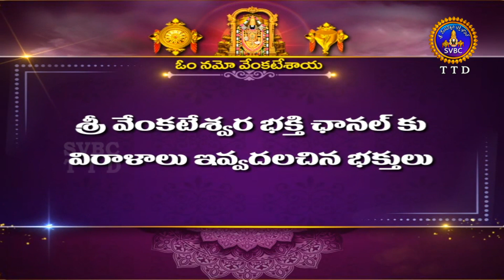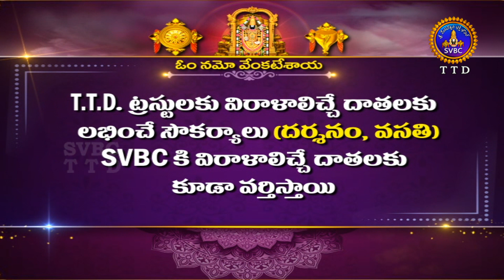శతమానంభవతి || Satamanambhavati || 05-12-2022 || SVBC TTD